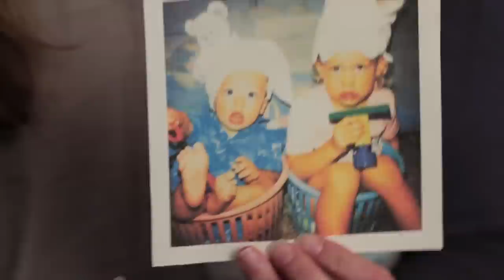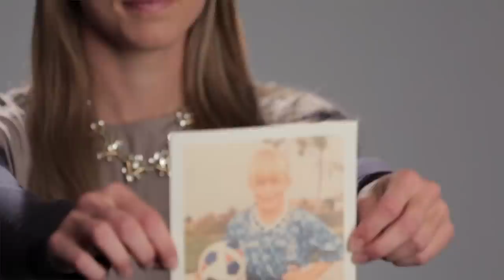Whitney Engen's Story - "One Nation. One Team. 23 Stories."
Whitney Engen grew up in what you might call a “fun household” where her parents were always encouraging her and her brother through games and activities. Today, she knows those experiences helped mold not only her competitive nature, but also her ability to thrive in such an environment. She now feels comfortable dealing with the good days and the bad ones, whether it be while competing for and earning a spot on the USA’s Women’s World Cup Team, or catching a tossed ice cube in a cup after a full 360-degree spin.

U.S. Soccer